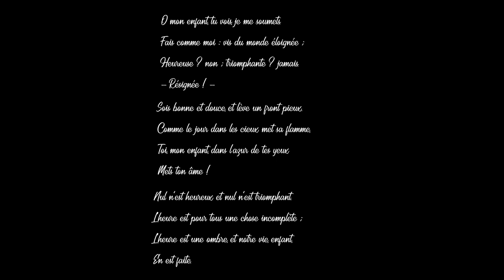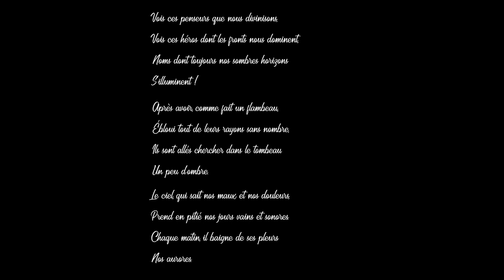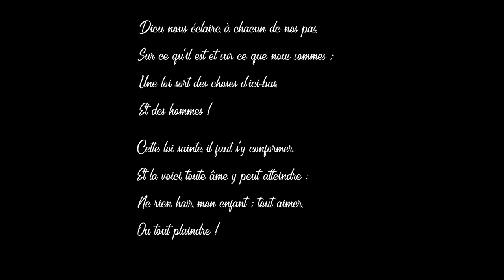A ma fille De : Victor Hugo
O mon enfant, tu vois, je me soumets.
Fais comme moi : vis du monde éloignée ;
Heureuse ? non ; triomphante ? jamais.
-- Résignée ! --

Sois bonne et douce, et lève un front pieux.
Comme le jour dans les cieux met sa flamme,
Toi, mon enfant, dans l'azur de tes yeux
Mets ton âme !

Nul n'est heureux et nul n'est triomphant.
L'heure est pour tous une chose incomplète ;
L'heure est une ombre, et notre vie, enfant,
En est faite.

Oui, de leur sort tous les hommes sont las.
Pour être heureux, à tous, -- destin morose ! --
Tout a manqué. Tout, c'est-à-dire, hélas !
Peu de chose.

Ce peu de chose est ce que, pour sa part,
Dans l'univers chacun cherche et désire:
Un mot, un nom, un peu d'or, un regard,
Un sourire !

La gaîté manque au grand roi sans amours ;
La goutte d'eau manque au désert immense.
L'homme est un puits où le vide toujours
Recommence.

Vois ces penseurs que nous divinisons,
Vois ces héros dont les fronts nous dominent,
Noms dont toujours nos sombres horizons
S'illuminent !

Après avoir, comme fait un flambeau,
Ébloui tout de leurs rayons sans nombre,
Ils sont allés chercher dans le tombeau
Un peu d'ombre.

Le ciel, qui sait nos maux et nos douleurs,
Prend en pitié nos jours vains et sonores.
Chaque matin, il baigne de ses pleurs
Nos aurores.

Dieu nous éclaire, à chacun de nos pas,
Sur ce qu'il est et sur ce que nous sommes ;
Une loi sort des choses d'ici-bas,
Et des hommes !

Cette loi sainte, il faut s'y conformer.
Et la voici, toute âme y peut atteindre :
Ne rien haïr, mon enfant ; tout aimer,
Ou tout plaindre !